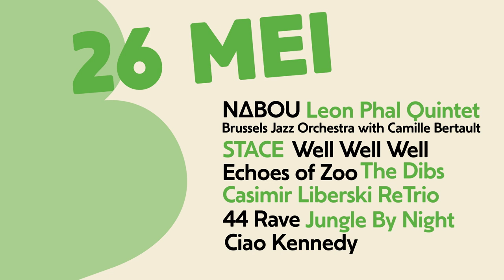Lotto Brussels Jazz Weekend | 26 - 28 mei 2023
Lotto Brussels Jazz Weekend is een gratis festival dat talrijke jazzliefhebbers uit de Brusselse regio en van ver daarbuiten de kans geeft om de stad te verkennen met de broeierige, feestelijke en warme klanken van de Belgische en internationale jazz. In de open lucht en in vele iconische zalen en bars kunnen muziekliefhebbers genieten van live muziek, jazz in al zijn vormen: van swing tot bebop, blues, rock, hiphop, free jazz en wereldmuziek. Voor drie dagen lang wordt Brussel een muzikaal labyrint met een uniek aanbod van meer dan 150 concerten!

Lotto Brussels Jazz Weekend vindt plaats van 26 tot 28 mei in Brussel.